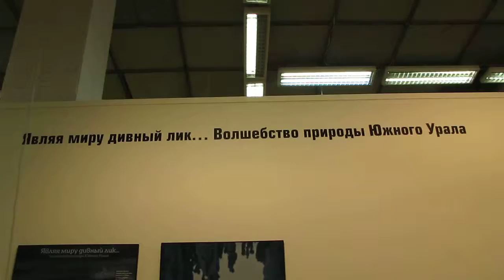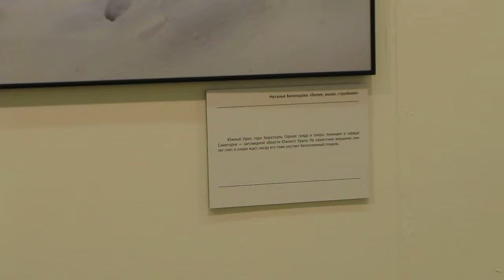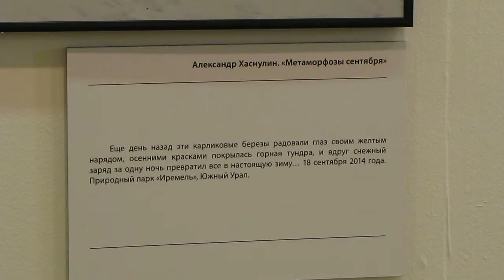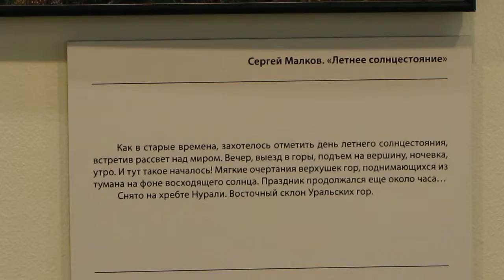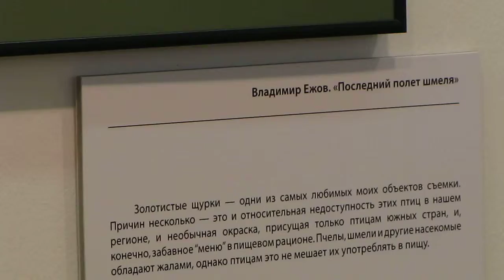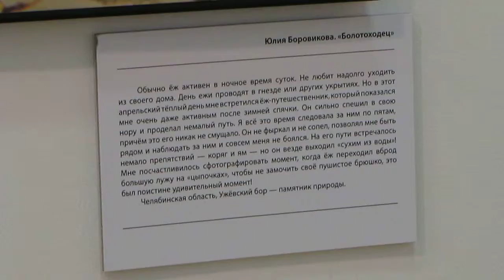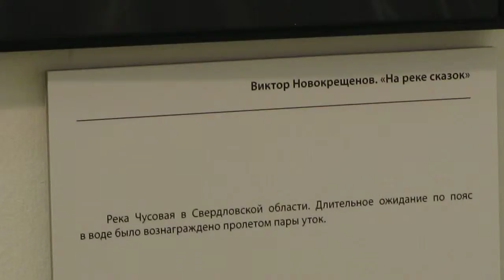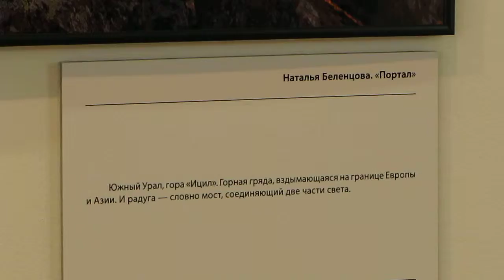Первозданная Россия 2015, Проход по выставке часть-21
С 23 января 2015 г.  по  26 февраля 2015 г. в Москве в Центральном доме художника  (Москва, Крымский вал д.10) проходил Фестиваль природной фотографии Первозданная Россия.  Для тех кто не успел и опоздал.